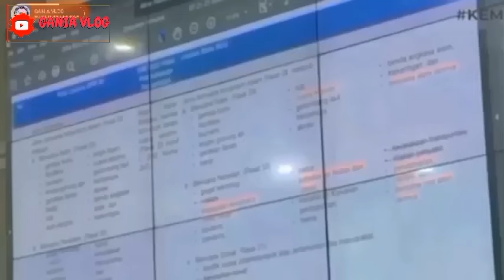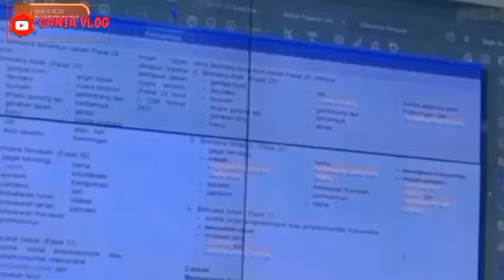INFORMASI GEMBIRA HARI INI PENCAIRAN PKH & BPNT THP 1 SUDAH BOLEH DICEK KHUSUS KPM GOLONGAN INI YA